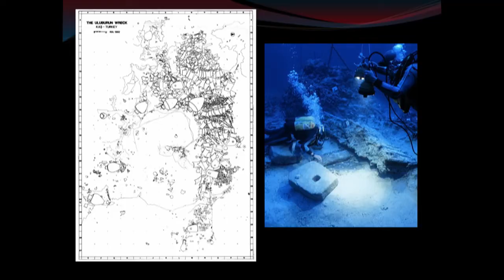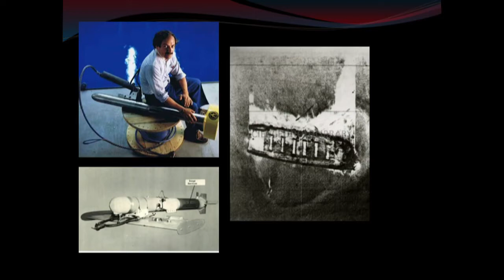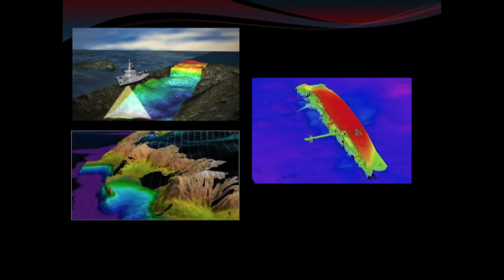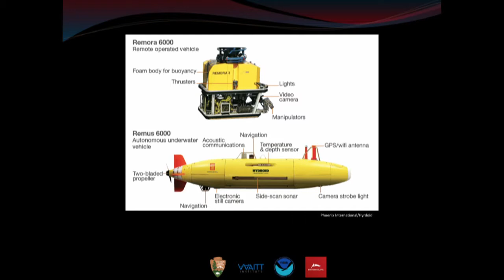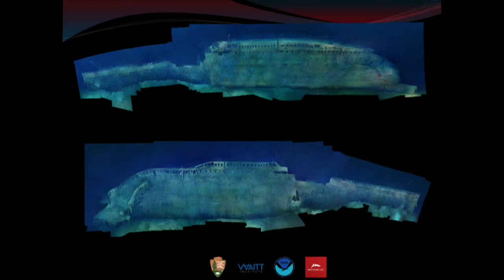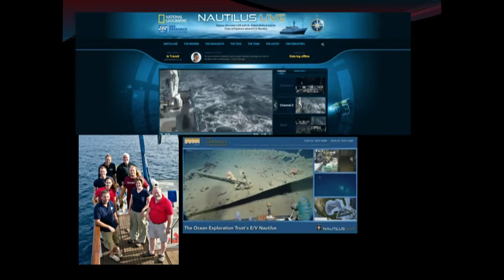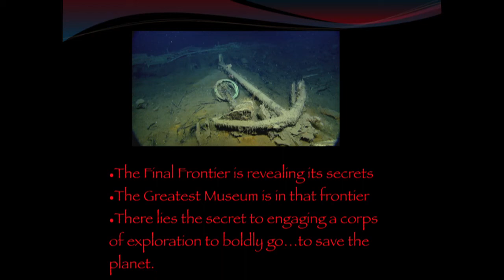James Delgado – Archaeology in the Final Frontier: The Ocean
Inspired by watching Star Trek as a kid Dr. James Delgado decided that he too wanted to explore new and exciting worlds... just not in space. Acting as the Director of Maritime Heritage in the Office of National Marine Sanctuaries for the National Oceanic & Atmospheric Administration, Dr. Delgado oversees heritage programs and active research in the United State’s waters, as well as outreach and education on America’s underwater and marine heritage. In his talk Dr. Delgado outlines why ocean research is important and how not only do our oceans hold the key to our past but also our future, we just need to boldly go where no person has gone before.